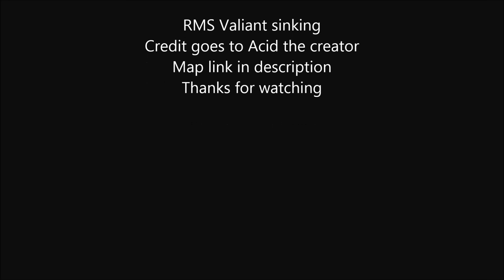RMS Valiant - Garry's mod ship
A sinking ship made by Acid, great map to play... the video doesn't do it justice!